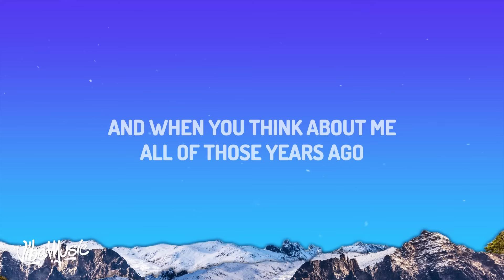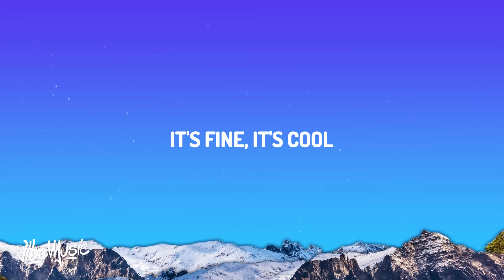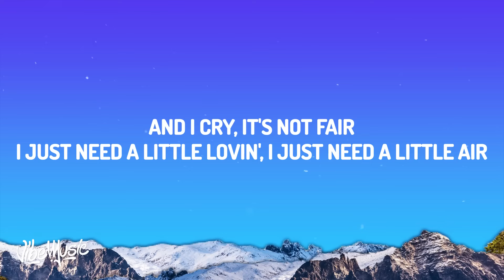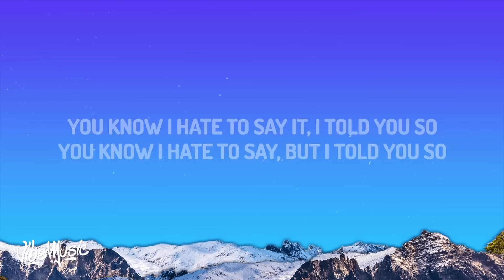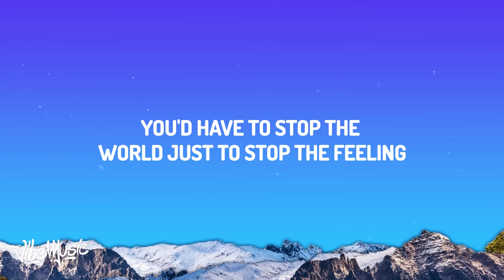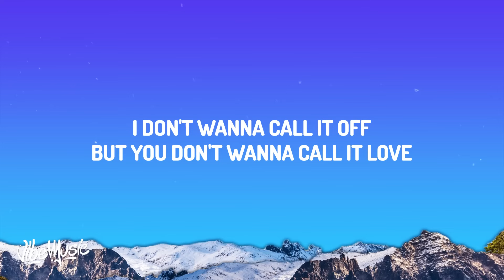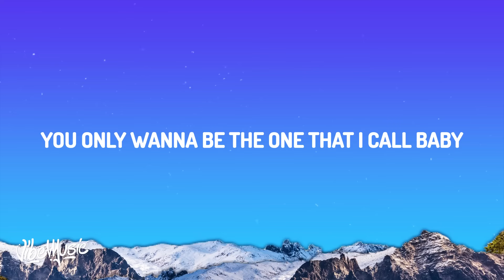Chappell Roan - Good Luck, Babe! (Lyrics) | 1 hour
(Lyrics):
[Verse 1]

[Chorus]
Good luck, babe (Well, good luck)
Well, good luck, babe (Well, good luck)

[Bridge]
You know I hate to say it, I told you so

Good Luck Babe! Lyrics
Chappell Roan Good Luck Babe!
Good Luck Babe! Chappell Roan
Good luck babe
Well, good luck babe
Chappell Roan Good Luck Babe! Lyrics
Good Luck Babe! Chappell Roan Lyrics
Chappell Roan Lyrics Good Luck Babe!
Good Luck Babe! Lyrics Chappell Roan
Good Luck Babe!